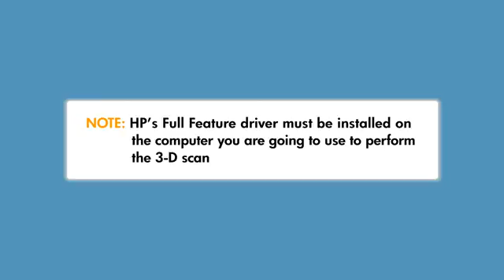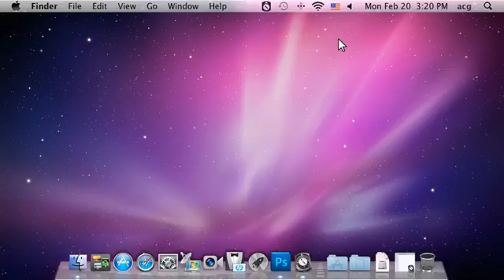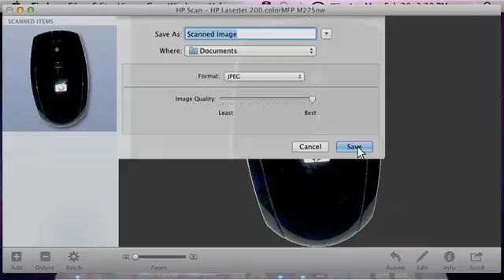Scanning a 3-D Object Using a Mac | HP TopShot LaserJet Pro M275 MFP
Learn how to scan a 3-D object with your HP printer using a Mac.

Printing a 3-D object is a unique feature for the HP TopShot LaserJet Pro M275 MFP printer.

For other helpful videos go to hp.com/supportvideos More support options for your printer are available at hp.com/support.